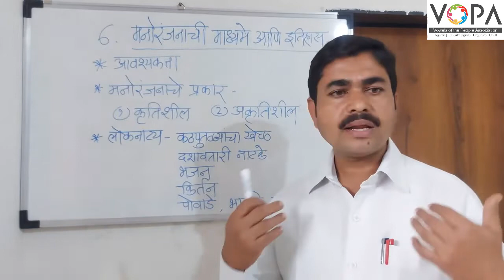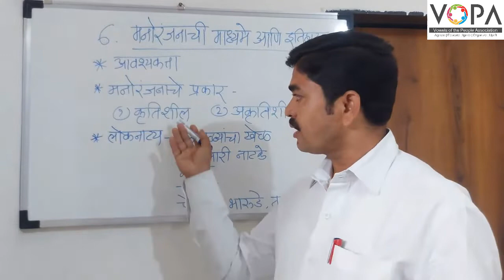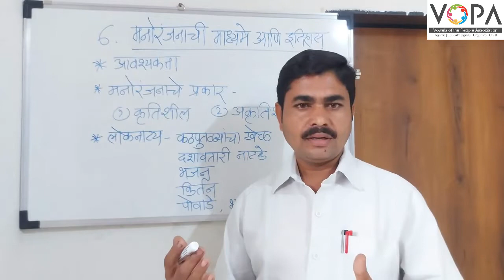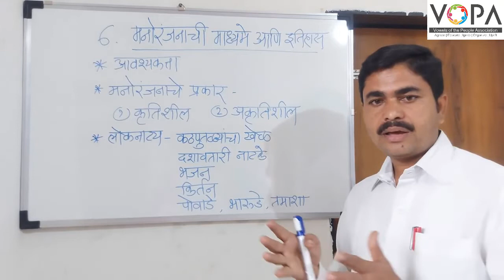10th | इतिहास | मनोरंजनाची माध्यमे आणि इतिहास | V2 | V-School